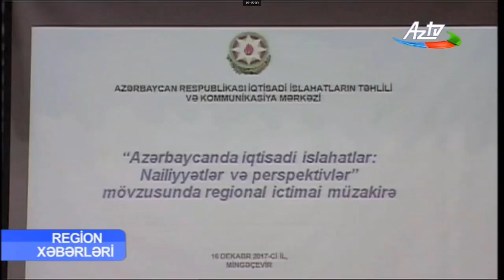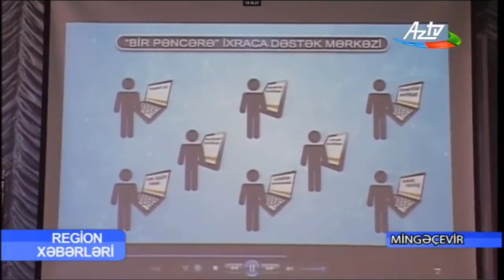Mingəçevirdə keçirilən regional ictimai müzakirə AzTV-nin efirində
Mingəçevirdə keçirilən “Azərbaycanda iqtisadi islahatlar: Nailiyyətlər və perspektivlər” mövzusunda regional ictimai müzakirə AzTV-nin verilişinin efirində